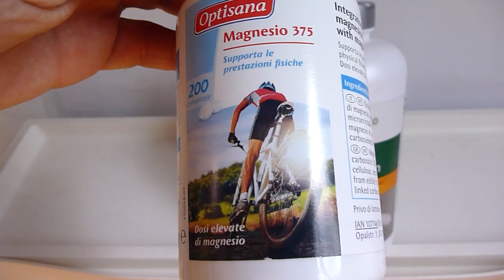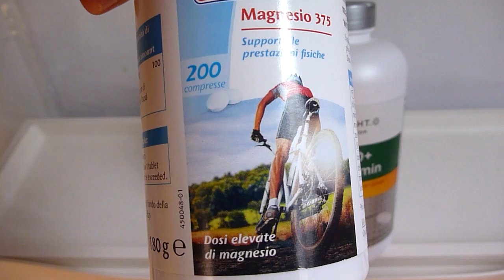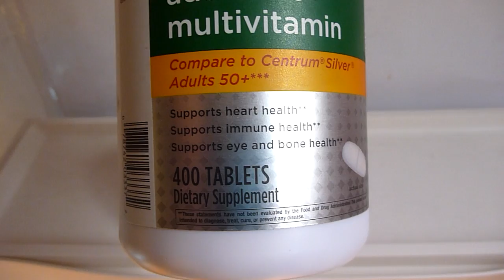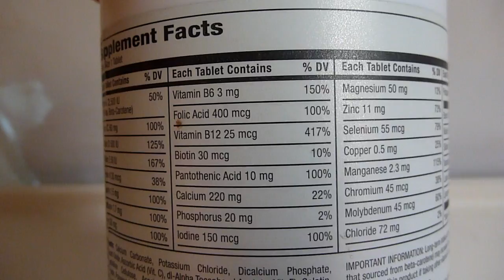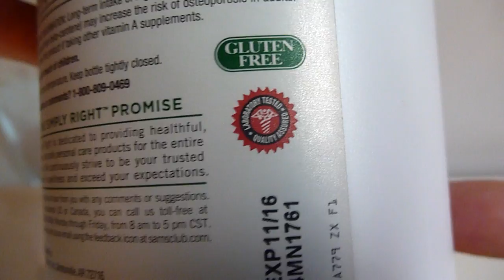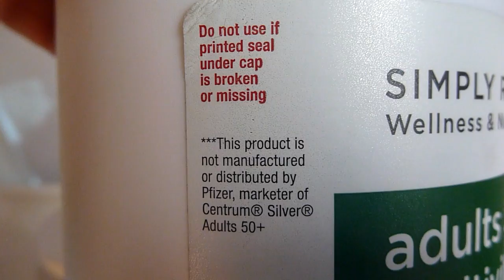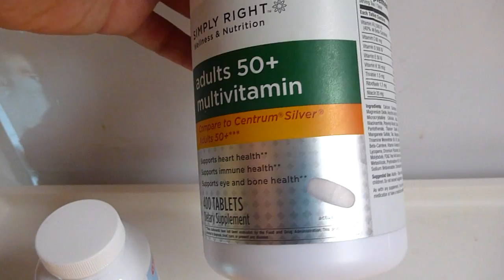Вітаміни для спортсменів Adults 50+ Multivitamin; OPTISANA Magnesium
Simply Right Adults 50+ Multivitamin Tablets - 400 ct. & OPTISANA Magnesium 375 mg
Рекомендую
Supports immune health
Supports eye and bone health

Eigenschaften: Magnesium 375 mg:
Unterstützt die körperliche Leistungsfähigkeit Hochdosiert Magnesium spielt eine wichtige Rolle für die normale Funktion der Muskeln und ist von Bedeutung für den Energiestoffwechsel. Es trägt zum Elektrolytgleichgewicht und zur Verringerung von Ermüdung bei. Für die normale Muskelfunktion 200 Tabletten Gelenk-Aktivkapseln mit Vitamin C:

Якщо ви займаетесь спортом, фізичною роботою, подорожуєте в дуже теплих країнах то вам необхідно допомагати організму. Як приклад можете спробувати ось такі вітаміни і мінерали - це порада лікаря.